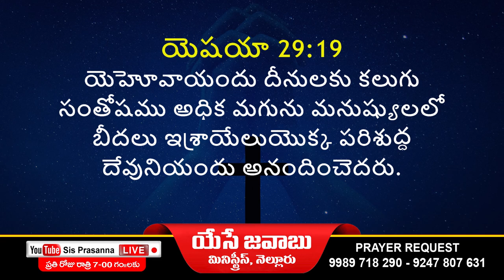🔴SisPrasannaLIVE ఈ దినం దేవుని వాగ్దానం # 17-02-2022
Isaiah - యెషయా 29

19. యెహోవాయందు దీనులకు కలుగు సంతోషము అధిక మగును మనుష్యులలో బీదలు ఇశ్రాయేలుయొక్క పరిశుద్ధ దేవునియందు అనందించెదరు.

19. The meek also shall increase their joy in the LORD, and the poor among men shall rejoice in the Holy One of Israel.